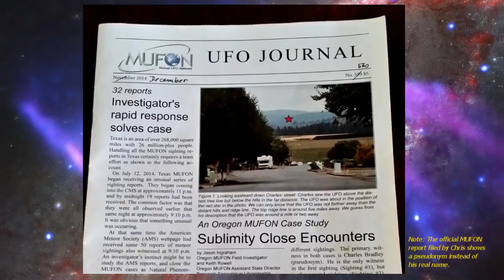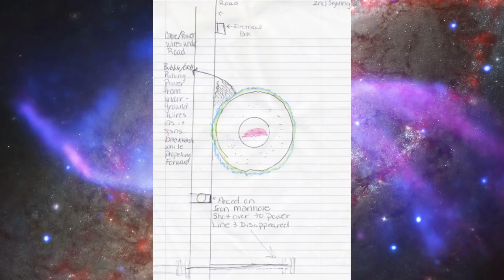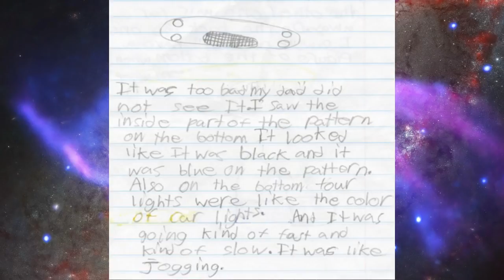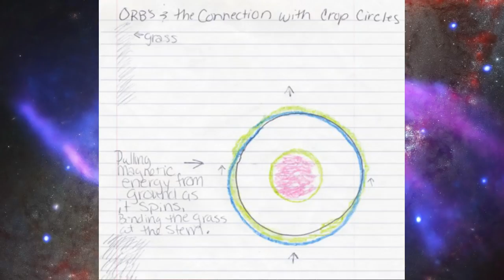Chris Brown 08 14 2015 Amazing UFO sighting testimony!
Chris Brown Tells us of his UFO Experience.